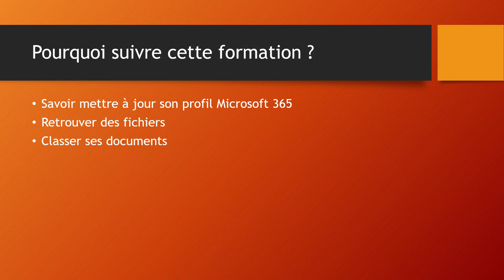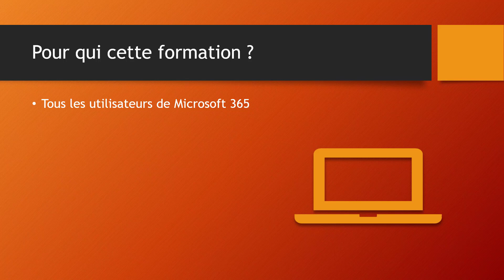Recherchez et Organisez avec DELVE - Présentation de la formation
Découvrez les possibilités de recherche et d'organisation avec Microsoft Delve dans notre vidéo instructive. En tant que formateur en informatique, je suis ravi de vous montrer comment tirer parti de cette puissante fonctionnalité de gestion de contenu.

Dans cette vidéo, nous explorerons les fonctionnalités de recherche et d'organisation offertes par Microsoft Delve. Vous apprendrez comment rechercher efficacement des documents et des informations dans votre environnement de travail, ainsi que comment organiser vos ressources pour une collaboration plus fluide.

Que vous soyez un professionnel de l'informatique cherchant à optimiser la gestion de contenu ou simplement désireux de découvrir les fonctionnalités de Delve, cette vidéo est conçue pour vous.

📚 Formation Complète :
Découvrez la formation complète que j'ai préparée pour vous ! Cliquez sur le lien ci-dessous pour accéder à tous les détails et vous inscrire :

Ne manquez pas cette opportunité d'approfondir vos connaissances. Rejoignez-nous aujourd'hui pour explorer davantage le sujet !